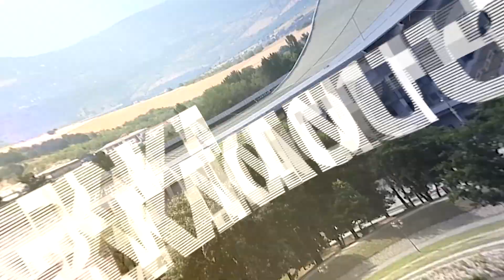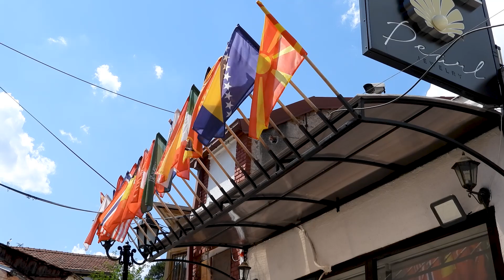BALKAN TOUR 2022 │ SKOPJE │ TIRANA │ NORTH MACEDONIA │ ALBANIA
Skopje is the capital and largest city of North Macedonia. It is the country's political, cultural, economic, and academic centre. Skopje is on the upper course of the Vardar River, and is on a major north–south Balkan route between Belgrade and Athens. It is a centre for metal-processing, chemical, timber, textile, leather, and printing industries. Industrial development of the city has been accompanied by development of the trade, logistics, and banking sectors, as well as an emphasis on the fields of transportation, culture and sport. According to the last official census from 2021, Skopje had a population of 422 540 inhabitants in its urban area and 526 502 in ten municipalities that form the city and, beside Skopje, include many other less urbanized and rural settlements some of which are 20 km away from the city itself or even border the neighbouring Kosovo.

Tirana is the capital and largest city of Albania. It is located in the centre of the country, enclosed by mountains and hills with Dajti rising to the east and a slight valley to the northwest overlooking the Adriatic Sea in the distance. Due to its location at the Plain of Tirana and the close proximity to the Mediterranean Sea, the city is particularly influenced by a Mediterranean seasonal climate. It is among the wettest and sunniest cities in Europe, with 2 544 hours of sun per year. Classified as a gamma-world-city, Tirana is the most important economic, financial, political and trade centre in Albania due to its significant location in the centre of the country and its modern air, maritime, rail and road transportation. It is the seat of power of the Government of Albania, with the official residences of the President and Prime Minister of Albania, and the Parliament of Albania. The city was announced as the European Youth Capital for 2022.